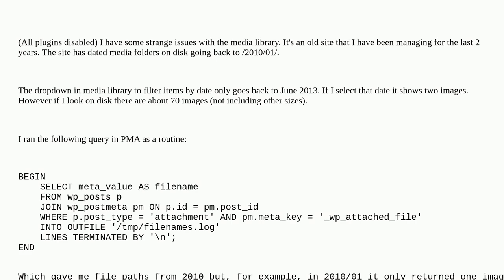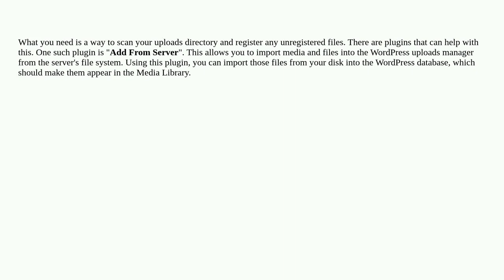Wordpress: Media Library Issues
Media Library Issues

A special thanks goes out to the awesome community

  media filesystem media-library images